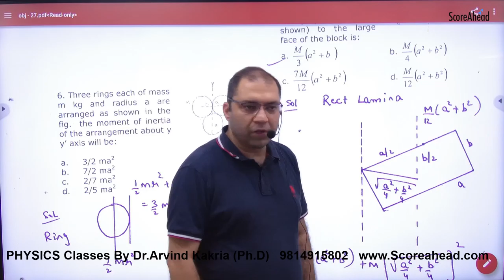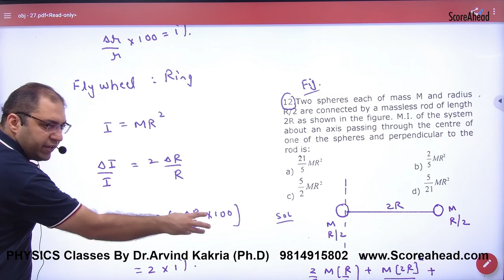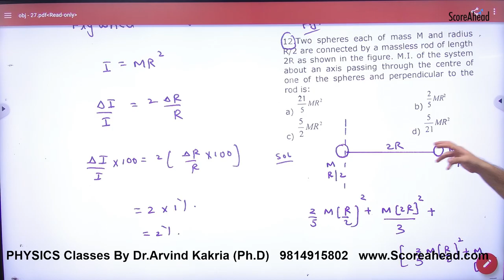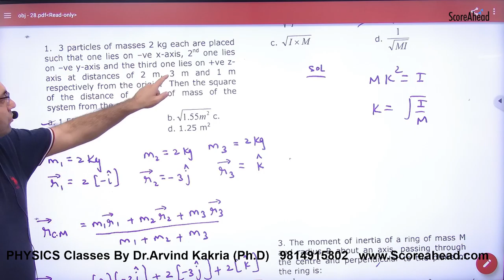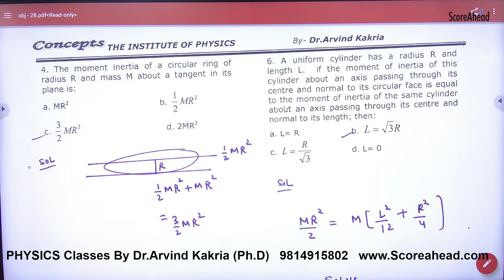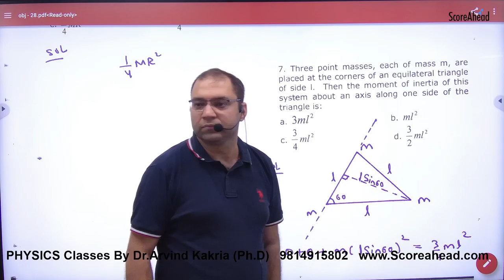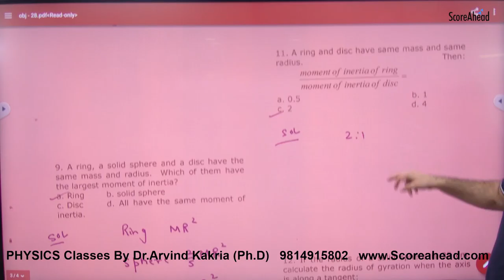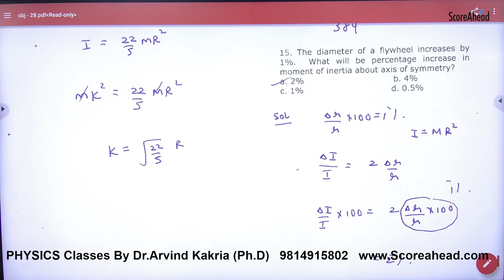173 Objectives on Moment of Inertia